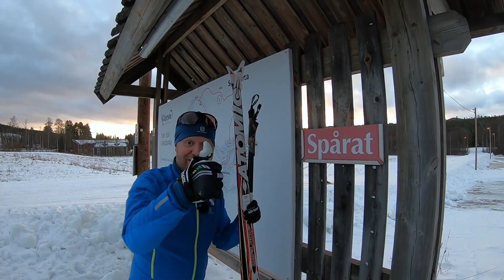Kläppen idag 24 november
Längdpremiär på Kläppen i Sälen. Nästan 5 km perfekta spår med skate i mitten.